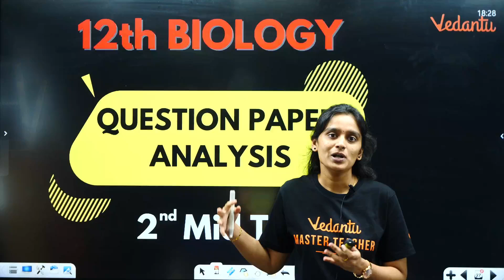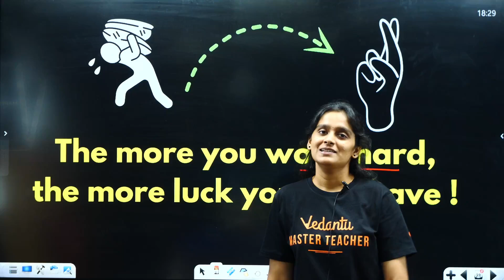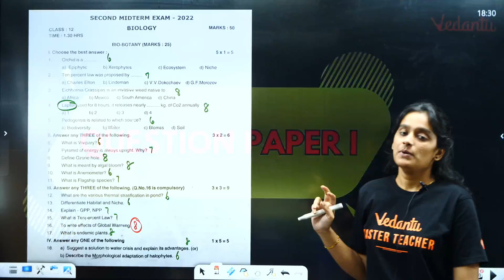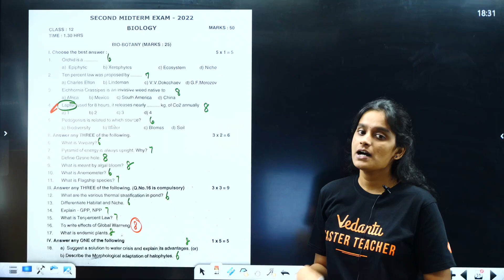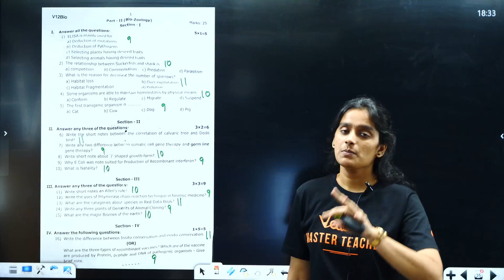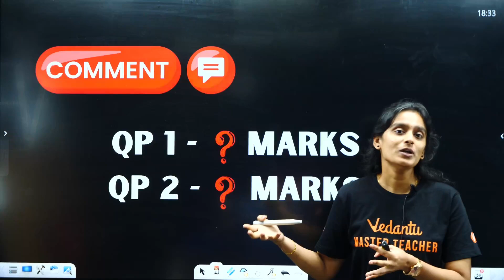12th Biology | Question Paper Analysis | 2nd Mid Term | Asha Ma'am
12th Biology | Question Paper Analysis | 2nd Mid Term | Asha Ma'am

In this video, Asha Ma'am will walk you through 12th Biology 2nd Mid Term Important Questions, essential concepts, key topics, and frequently asked questions crucial for your upcoming mid-term exams.